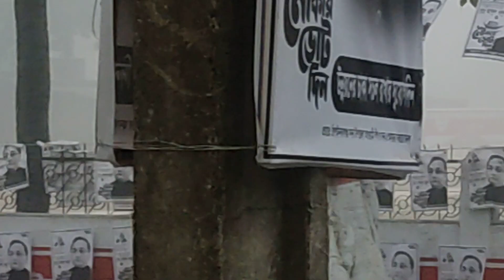7 January 2024